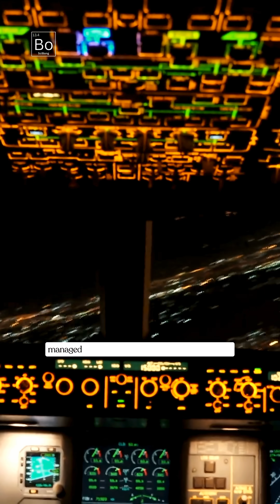Airbus A320 Crisis: 6,000 Jets Affected by Software Fault!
What really happened with the Airbus A320 glitch? In this SciBong aviation deep-dive, we unpack the software fault that affected over 6,000 A320-family jets worldwide. We look at how intense solar radiation corrupted flight-control data (specifically the ELAC system), what led to a sudden uncommanded nose-down event, how airlines responded, and what this means for aviation safety.

Welcome to SciBong — where curiosity meets science!